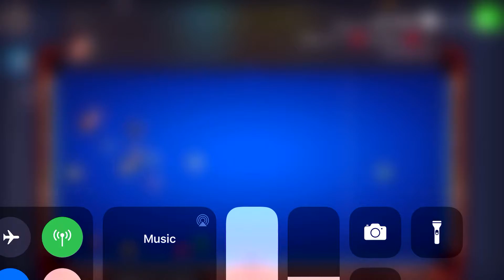I edited this video